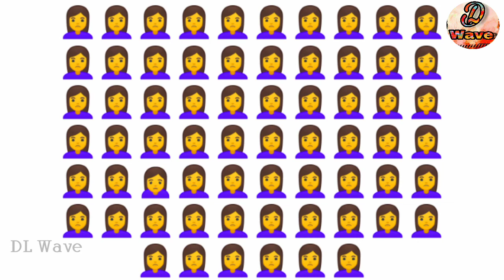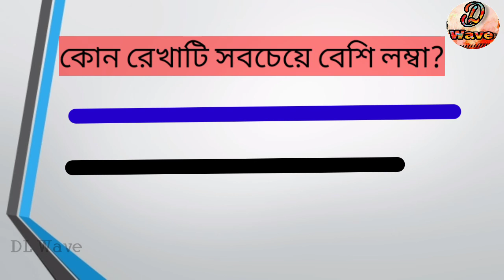১০ টি মজার ধাঁধা | TOP 10 PUZZLE IN BENGALI | BANGLA DHADHA | DL Wave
১০  টি মজার ধাঁধা । TOP 10 PUZZLE IN BENGALI । BANGLA DHADHA । DHADHA  । DL Wave

আজকের ধাঁধা গিরি এপিসোড টি দেখুন এবং কেমন লাগলো  কমেন্টে জানান।

Dhandha Giri (ধাঁধা গিরি) Episode - 2